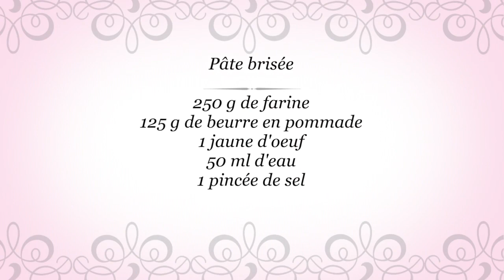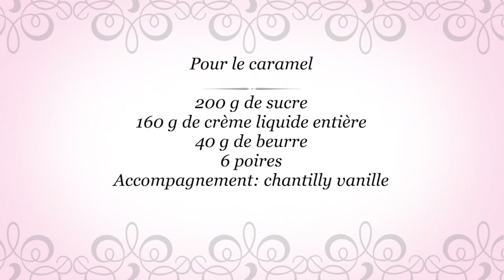Tarte aux poires caramélisées 🍐🍐🍮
A tester absolument !!!
Moule à manqué 28cm de diamètre

Temps de cuisson 40 à 45 minutes

Pâte brisée:
250 g de farine
125 g de beurre en pommade
1 jaune d'oeuf
50 ml d'eau
1 pincée de sel

Pour le caramel :
200 g de sucre
160 g de crème liquide entière
40 g de beurre
6 poires

Accompagnement: chantilly vanille
N'hésitez pas à likez, commentez et partagez si vous aimez et que vous voulez me soutenir !
Bonne dégustation  :)
A bientôt ! ♡